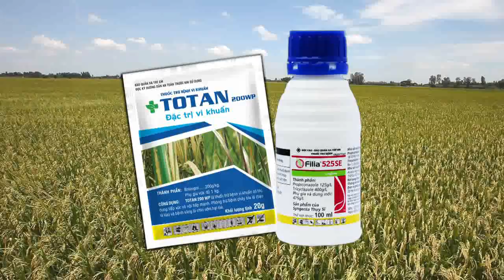TGT TOTAN FILIA